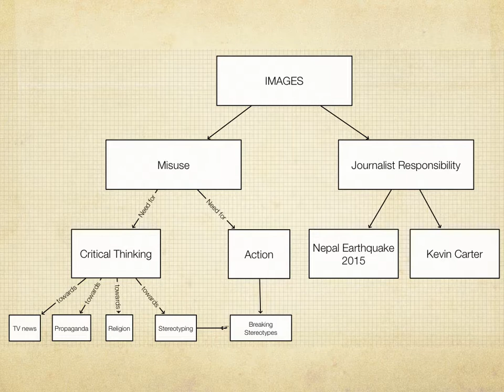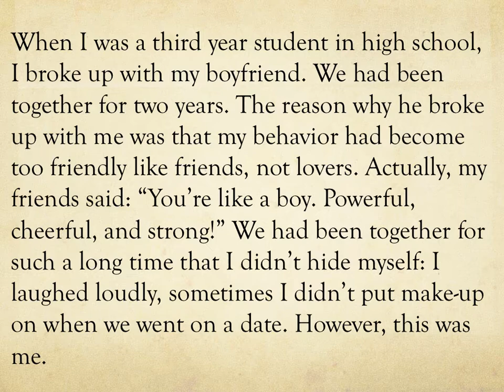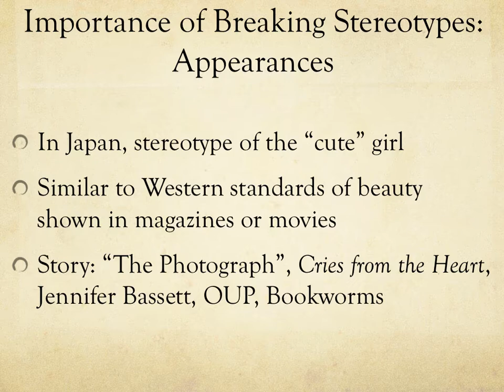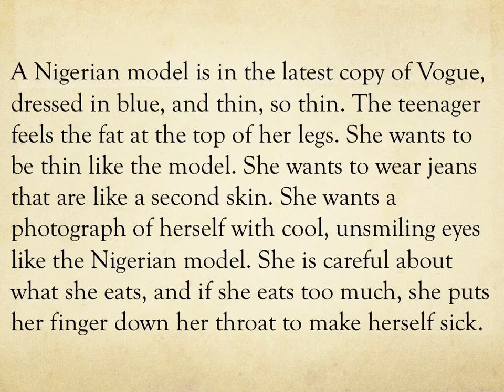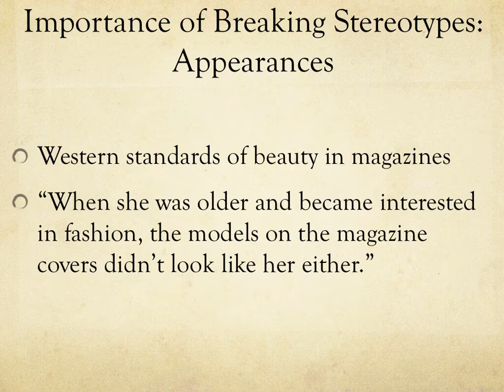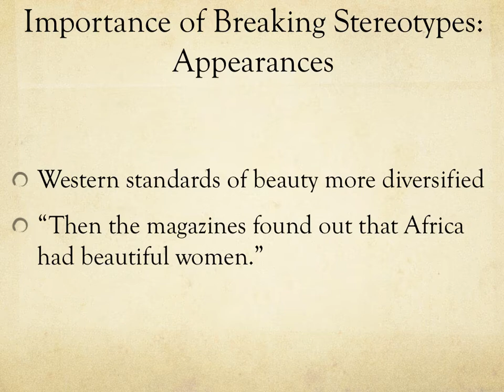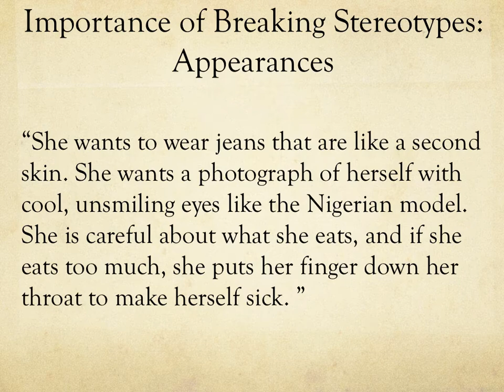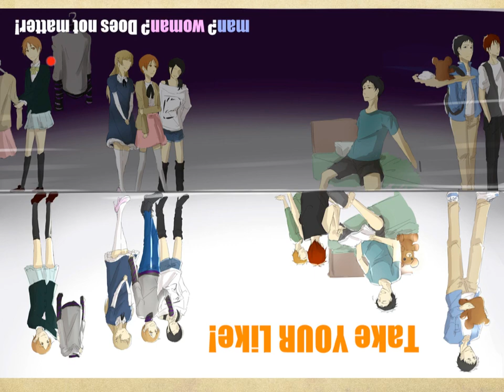Media Literacy II FA W6: Fighting Stereotypes for the Well-Being of People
Author: Sophie Muller